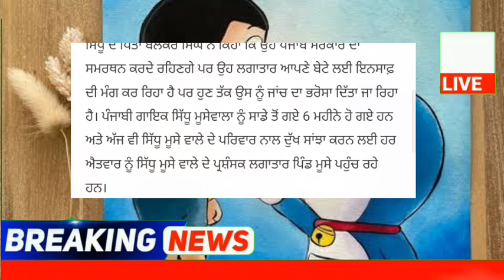punjabi news - punjabi news today live - punjabi news live - punjabi live news - punjab news